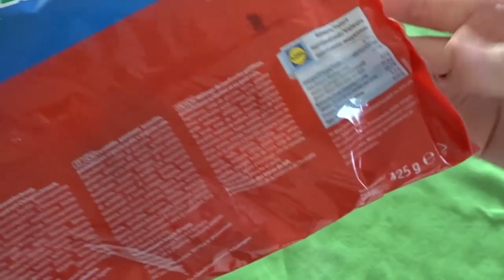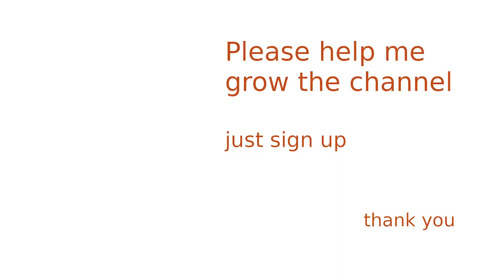RELAXING ASMR - Party mix sweet corner